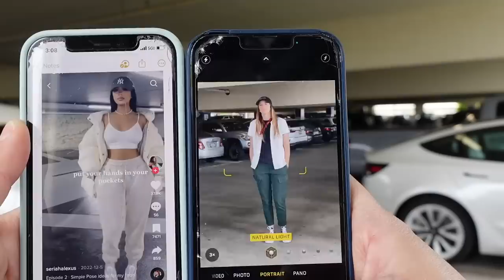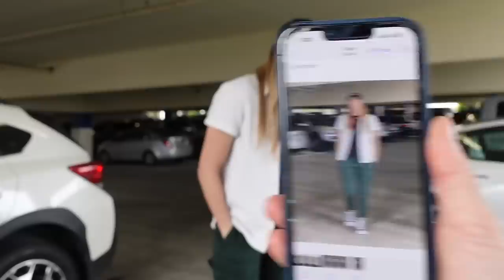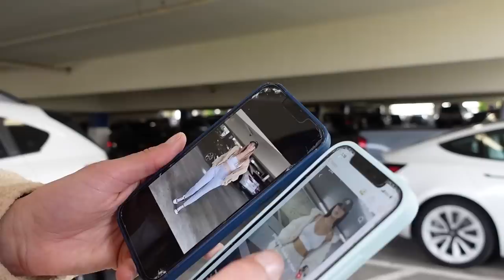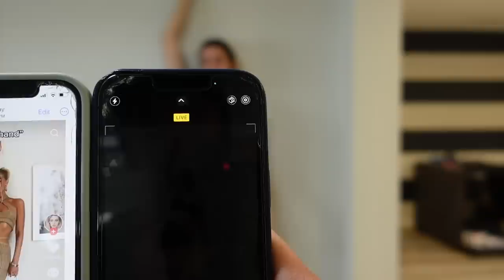Testing TikTok Instagram Poses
Call GQ, I'm a model

Rachel Ballinger
2674 East Main Street